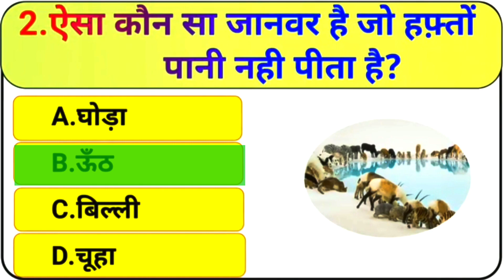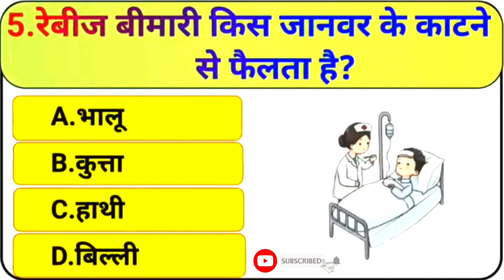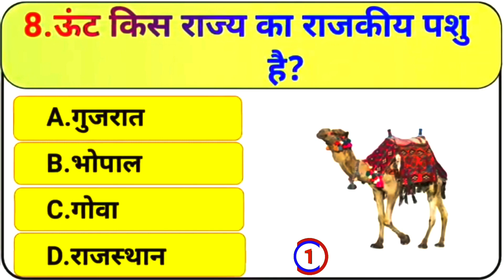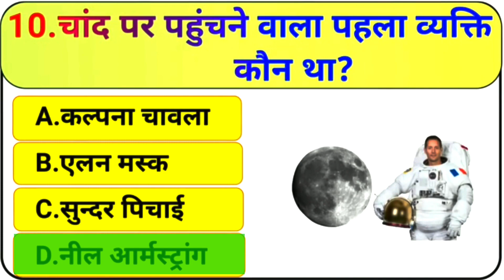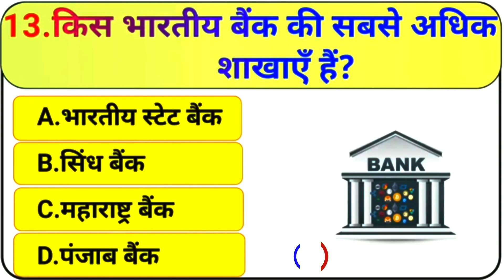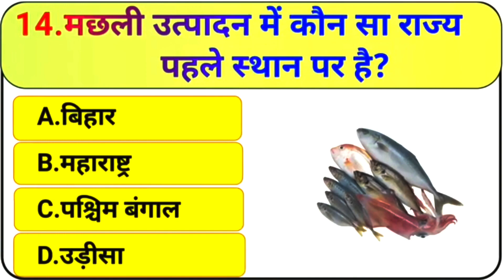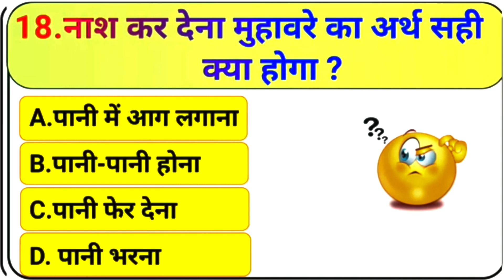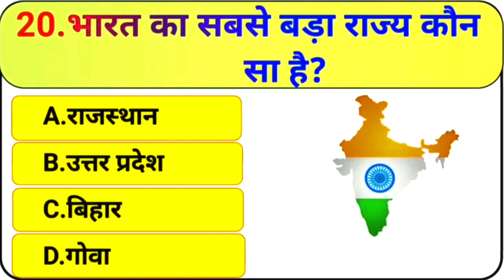GK Question || GK In Hindi || GK Quiz || GK Question And Answer || General Knowledge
Cover Topic in This Video Your Queries 👇👇👇

1. Teaching
2. Learning
3. Facts
4. Support
5. Goals
6. Like
7. Uonprofit
8. Career
9. Educationmatters
10.Technology
11. Generalknowledgeindia
12. Dailycurrentaffairs
13. Motivation
14. History
15. Reasoning
16. Gktoday
17. Gkhindi
18. Rrb
19. Competitiveexams
20. Study
21. Education
22. Hindifacts
23. Upscexam
24. Exam
25. Upscmotivation
26. Dailyquiz
27. Hindigk
28. Upscaspirants
29. Gkquestion
30. science
31. Sscexam
32. Bankpo
33. Ptpc
34. News
35. Exams
36. Class
37. Currentaffairsinhindi
38. Geography
39. Gkfact
40. Govtjobs
41. Gkquiz
42. gk
43. Currentaffairs
44. Upsc
45. Gkindia
46. Ssc
47. Generalknowledge
48. Ssccgl
49. Gkquestions
50. Quiz
51. Sscchsl
52. Gktricks
53. Ias
54. Gacts
55. Banking
56. Gknotes
57. Currentaffairsquiz
58. Railway
59. Rrbntpc
60. Ips
61. Uppsc
62. Indiagk
63. India
64. Gkworld
65. Ncert
66. Ibps
67. Railwayexams
68. Knowledge
69. Mppsc
70. जीके इंडिया
71. जीके नालेज
72. जीके भारत
73. जीके समान्य ज्ञान
74. जीके सवाल जवाब
75. जीके इतिहास
76. समान्य ज्ञान प्रश्नोत्तर
77. जीके के सवाल
78. जीके for India
79. General  Knowledge questions and Answer
80. General Knowledge Questions
81. General  Knowledge today
82. General Knowledge 2022
83. General Knowledge Questions and Answers in English
84. General Knowledge ke Question
85. General Knowledge prashna
86. General Knowledge    video
87. General Knowledge in English
88. gk Questions and answer
89. gk Question
90. gk ke question
91. gk today current affairs
92. gk gs
93. gk craze
gk questions
general knowledge
gk questions
gk knowledge
general knowledge in hindi
gk video
gk 2020
majedaar gk
gk
gk questions and answers
gk question
intresting gk

[  Vishuonline_GK_GT  ]